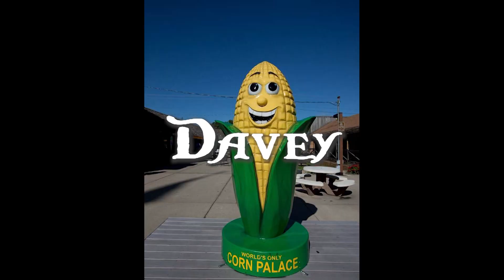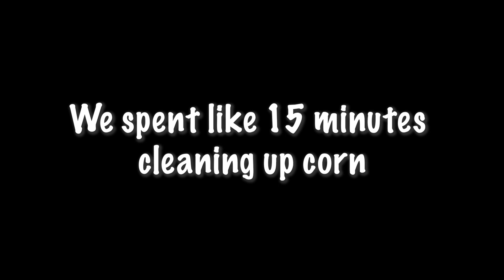You Laugh You Lose [PART 2] (HW188)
Davey and Dillon take over Sully's house with a group of friends to do spit takes--fill our mouths with fizzy drinks and try not to laugh when everyone else tries to make us laugh.

Thank you to Sully, Nick, McKenzie, Gavin, and Joey for all your help!!

ALSO GUYS CAN WE GET SOME CORN IN THE COMMENTS!!! 🌽 🌽 🌽 🌽 🌽

1 LIKE = 1 BAG OF CORN SPILLED OVER SULLY'S FLOOR! 🌽 🌽 🌽 🌽 🌽